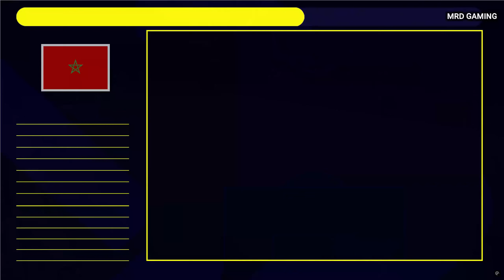{ إسبانيا vs 🇪🇸 المغرب 🇲🇦 } - بجودة عالية 2K 🔥🏆 🎮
رابط صفحة اليوتيوب

مباراة    المغرب  ضد إسبانيا
مباراة   المغرب  و إسبانيا
  المغرب  vs  إسبانيا

  España 🇪🇸   vs  Morocco  🇲🇦

موعد توقيت مقابلة مباراة المغرب و إسبانيا
إسبانيا  والمغرب توقيت
المنتخب الاسباني الاولمبي
المنتخب المغربي الاولمبي
ترتيب المجموعة الثانية والثالثة أولمبياد باريس 2024.مصر
ملخص واهداف المغرب و أمريكا   2/1
ترتيب المجموعة الثانية أولمبياد باريس
ترتيب مجموعة منتخب المغرب الاولمبي لاقل من 23 عام
ترتيب مجموعة منتخب إسبانيا  الاولمبي
حظوظ وحسابات التأهل لربع نهائي بطولة أولمبياد باريس
حظوظ تاهل المنتخب العراقي الاولمبي
هدف كوكا منتخب مصر
ترتيب مجموعة منتخب مصر الاوليمبي
هدف المغربي سفيان رحيمي
ركلة جزاء سفيان رحيمي
ملخص مباراة منتخب العراق الاولمبي والارجنتين 3/1
 ملخص مباراة منتخب المغرب الاولمبي إسبانيا
اهداف مباراة المغرب و إسبانيا
هدف ايمن حسين
المغرب و إسبانيا
نتيجة العراق و الارجنتين
نتائج وترتيب مجموعات اولمبياد باريس 2024 لكرة القدم
أولمبياد فرنسا 2024
الالعاب الاولمبيه فرنسا
العاب الاولمبيه في فرنسا
ترتيب المجموعة الأولي
ترتيب المجموعة الثانية
ترتيب المجموعة الثالثة
الفار var يلغي هدف أمريكا  ضد المغرب
الحكم السويدي يلغي هدف الأرجنتين ضد المنتخب المغربي الاولمبي
الحكم السويدي  غلين نيبيرغ يظلم المغرب
حكم مباراة المغرب و إسبانيا
فضيحة تاريخيّة في اولمبياد باريس
هدف سفيان راحيمي
ركلة جزاء سفيان رحيمي الراحيمي
ملخص مباراة منتخب المغرب الاولمبي لاقل من 23 عام و إسبانيا  افتتاح أولمبياد باريس 2024..العراق وأوكرانيا
نتيجة مباريات أولمبياد باريس 2024 كرة القدم.منتخب المغرب لاقل من 23 عام.العراق الاولمبي.مصر الاوليمبي
فرنسا تستنجد بقوة المملكة المغربية والأمن المغربي
مباراة منتخب المغرب الاولمبي و إسبانيا

وحيد خاليلوزيتش
حكيم زياش

الأرجنتين والمغرب
المغرب والارجنتين
morocco u23& Ukraine u23
 Iraq u23 & argentina u23
olympic paris 2024 high lites
maroc argentina
القنوات الناقلة أولمبياد باريس